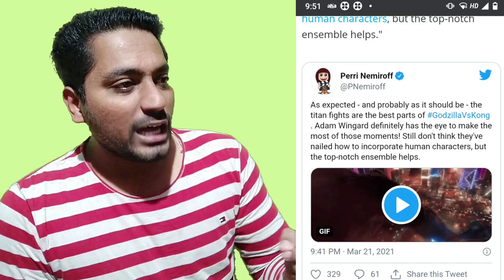Godzilla vs Kong First Reaction Review In Hindi | Kaun jeetega ??? 🔥🔥🔥